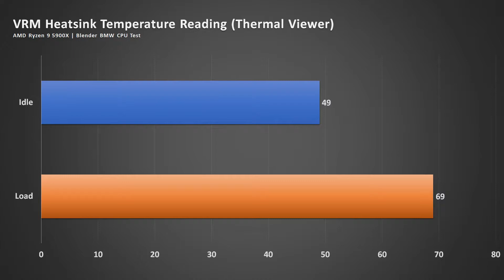ASRock B550M-ITX/ac Review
This tiny board, it has a tiny VRM heatsink but you know what - it actually took on the Ryzen 9 5900X like a champ!

However it actually runs hot even on idle and handles OK during load, respectable from a budget B550 ITX form factor motherboard.

Just don't ever do overclock of high-end processors and you're fine, I'm just running the 5900X to see how it fares and it did well.